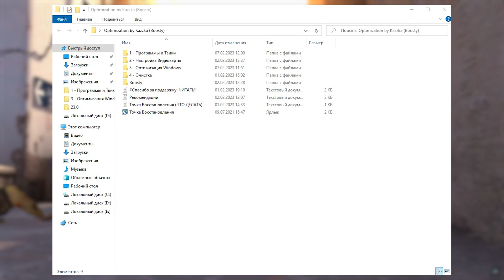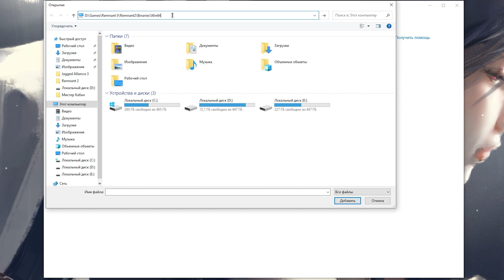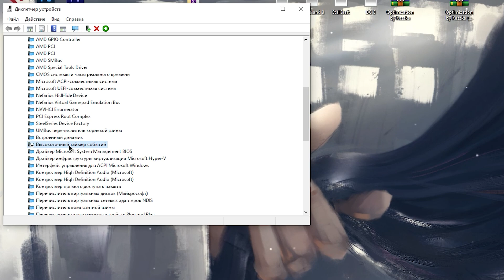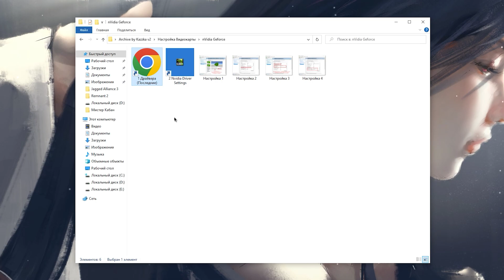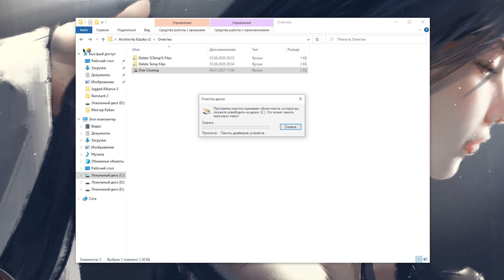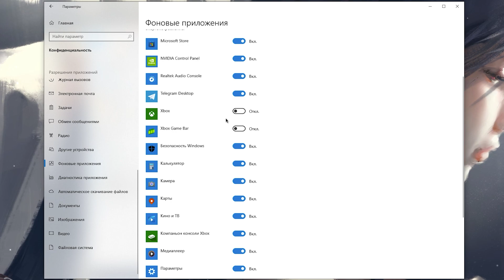🎮Remnant 2: ПОВЫШЕНИЕ FPS и ОПТИМИЗАЦИЯ / НАСТРОЙКА ГРАФИКИ в РЕМНАНТ 2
Руководство по повышению фпс в Remnant 2 / РЕМНАНТ 2 на слабом пк, повышение fps, исправление задержки, лучшие настройки по повышению фпс в 2023 году ✔️

В этом видео вы узнаете как максимально оптимизировать remnant 2 на слабых пк, избавиться от лагов, фризов и задержки, а так же лучшие настройки в ремнант 2
Как повысить фпс в remnant 2, оптимизация remnant 2

ТАЙМ КОДЫ:
0:00 - Вступление
0:37 - Настройки графики
4:02 - Оптимизация
9:47 - лайк и подписка = респект!